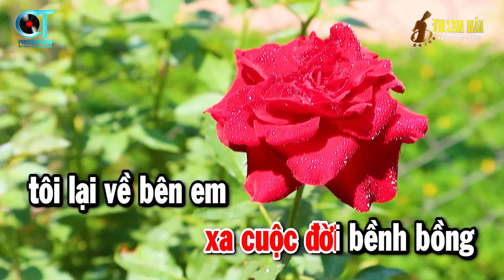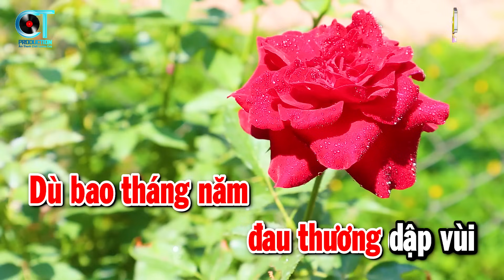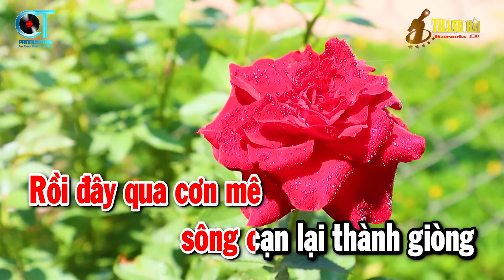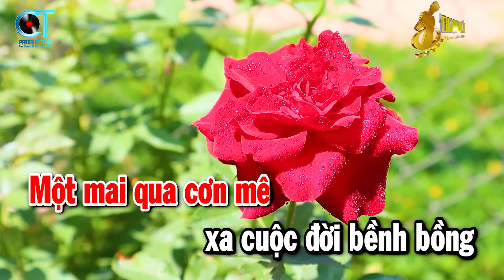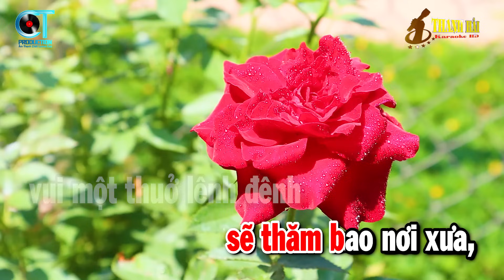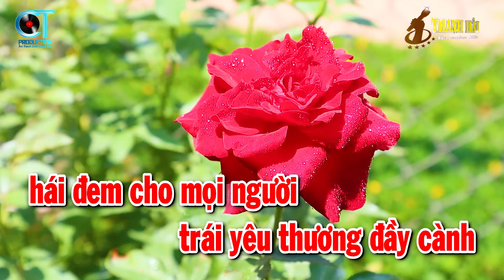Karaoke Qua Cơn Mê Tone Nữ Nhạc Sống Trữ Tình Dễ Hát | Thanh Hải